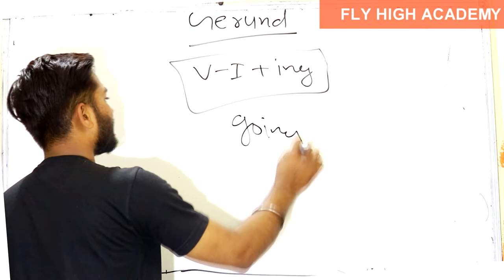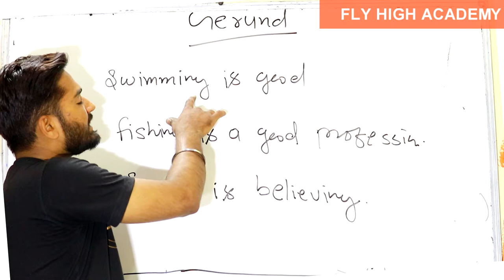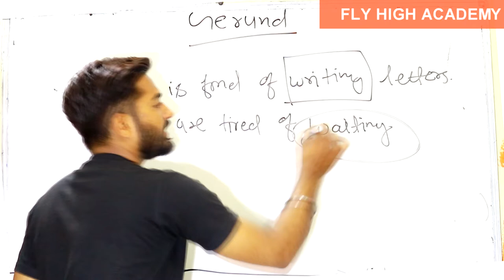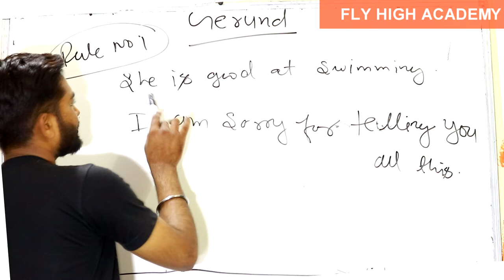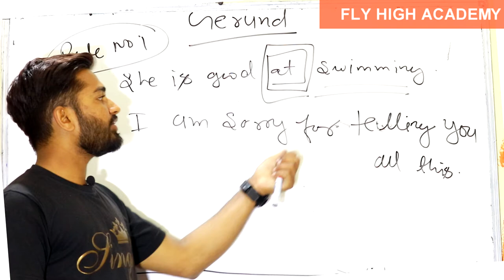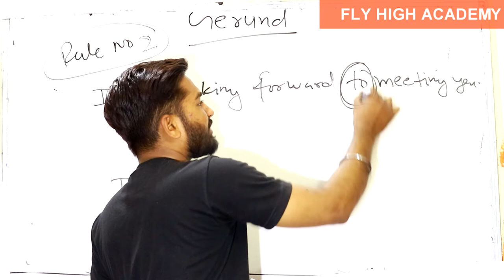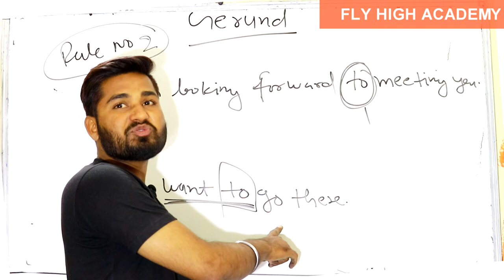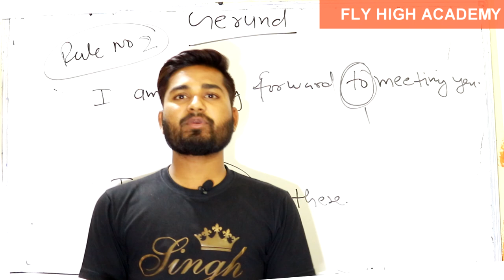GERUND || RULES || CONCEPT || ENGLISH GRAMMAR || PUSHPENDRA DHAKAD